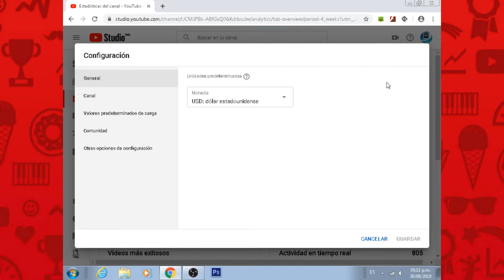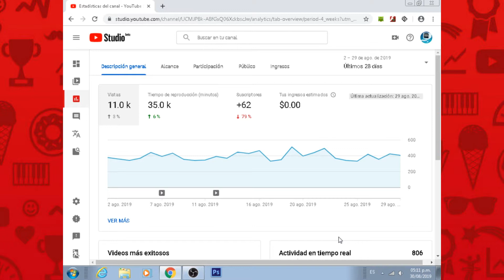CÓMO VOLVER A LA VERSIÓN CLÁSICA /ANTERIOR/ANTIGUA DE YOUTUBE [ACTUALIZADO 2019]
⏩EN ESTE VIDEO encontrarás cómo cambiar a la versión antigua, anterior, o clásica de la forma más fácil, rápida y efectiva. ⏪

                   ◕ ‿‿ ◕    TUTORIALES_TECNO VIDEOS ◕ ‿‿ ◕